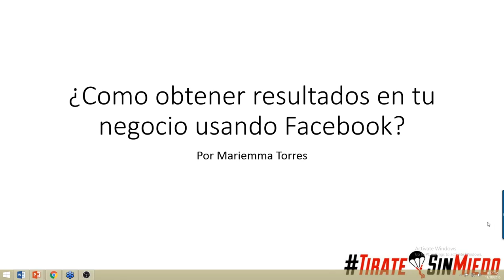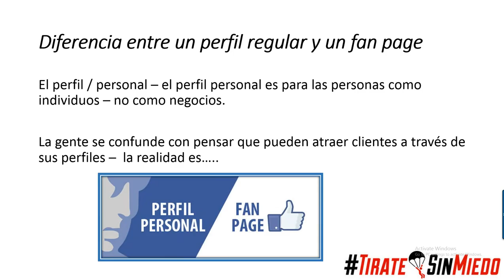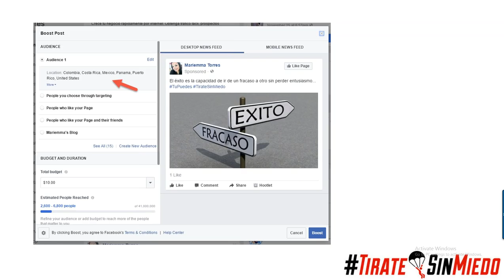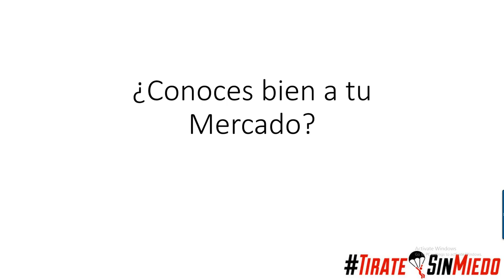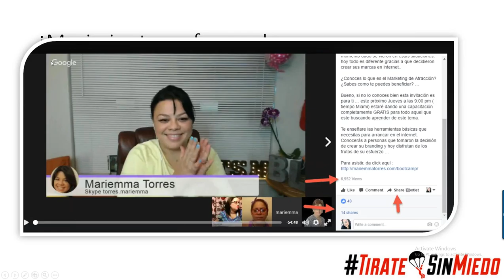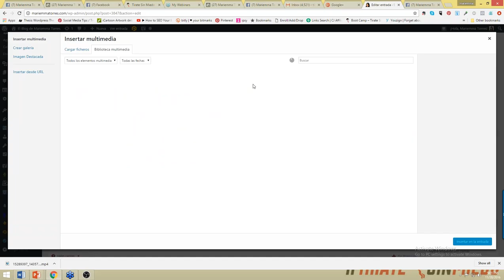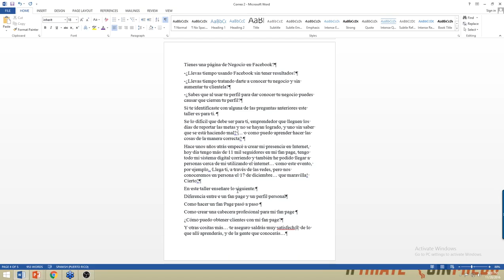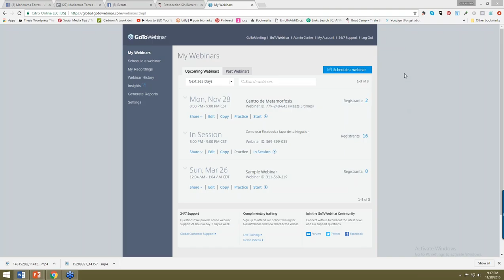Facebook: Diferencia entre un perfil personal y un fan page